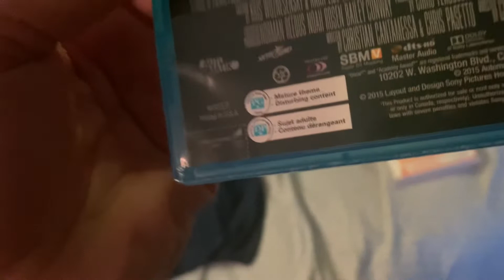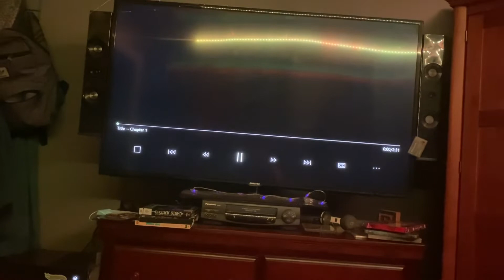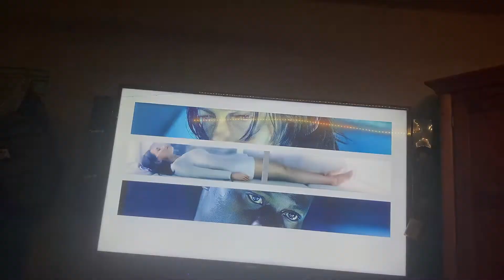Opening to Air 2015 Blu Ray